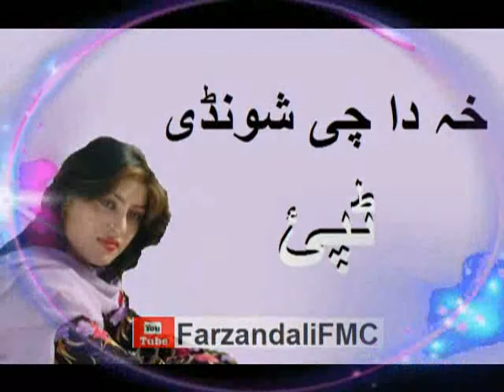Tappey Kha Da Chi Shondai Mi Or Na Akhli PAshto New Songs 2021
Tappey
Kha Da Chi Shondai Mi Or Na Akhli
 PAshto New Songs 2021
PashtoSongs Tappay2021

زما د چینل کتونکو زہ ستاسو دیرہ شکریہ ادا کوم
چی تاسو زما چینل ڈیر پہ مینہ گورے مننہ جوندی اوسئ
 ٖ                 FarzandaliFMC
ستاسو خپل چینل